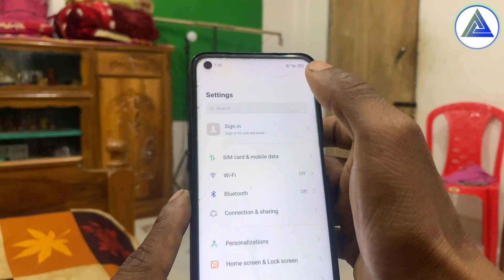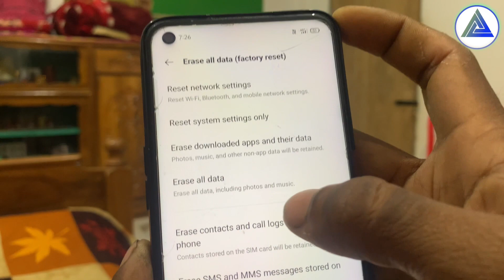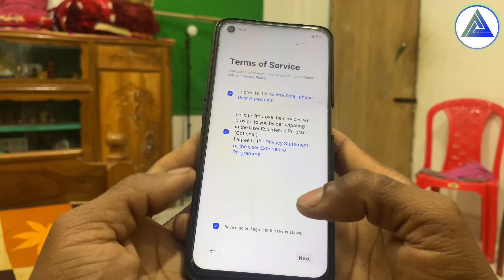How to hard reset android phone? ￼ android phone had reset Kaise Kare￼￼ /Hindi Tech Fro